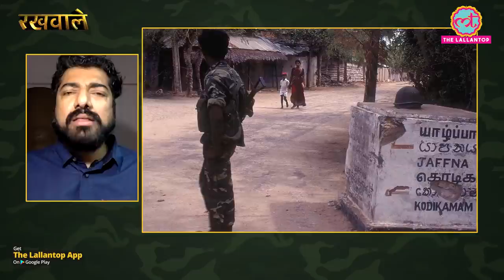Rakhwale: Operation Pawan के लिए Sri Lanka गई IPKF, LTTE से क्यों हारी? Indo-Sri Lanka Peace Accord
Rakhwale- 34 Years of Indian Intervention in Sri Lanka: The lessons IPKF learnt.
On 30 July, 1987, the Indian Peace-keeping Force (IPKF) marched into Sri Lanka to implement the Indo-Sri Lanka Peace Accord. The force was soon embroiled in a fierce fight with the Liberation Tigers of Tamil Eelam (LTTE) led by Velupillai Prabhakaran. The force was called back in March 1990. But did we bring back and implement the hard learnt lessons from the jungles of Sri Lanka? Defence expert and Executive Editor, India Today Magazine, Sandeep Unnithan has some answers.

Sandeep also reacts to the proposed procurement of 30 MQ 9 Reaper drones (armed) for the three services and US Secretary of State, Antony Blinken's visit to India when Taliban controlls ever larger areas in Afghanistan following US withdrawl.